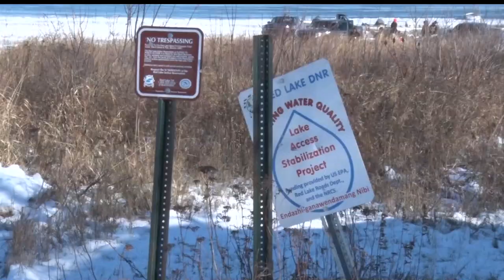Alleged Body Discovered In Lower Red Lake